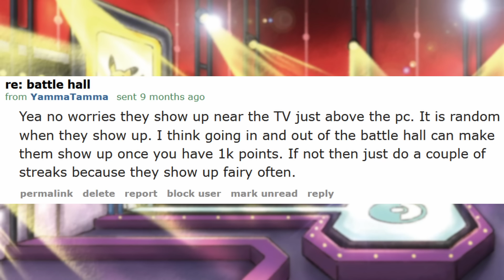The Gen 4 Pokémon Feature That Nobody Unlocked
Over the last year I've been working on and off to research one of Gen 4's mysteries. In Pokemon Platinum / HeartGold / SoulSilver you can unlock fans in the Battle Hall. These fans have ridiculous requirements to unlock, and as a result their dialogue is basically undocumented. As far as I'm aware this is the first footage available of this dialogue on the internet! The NPC's involved are Ethan, Lyra, Dawn, Lucas, Mom, Whitney, Jasmine, and Professor Oak. Worth noting that Professor Oak's dialog differs between Platinum and HGSS!

All footage captured on my Nintendo DS with authentic Pokemon cartridges.